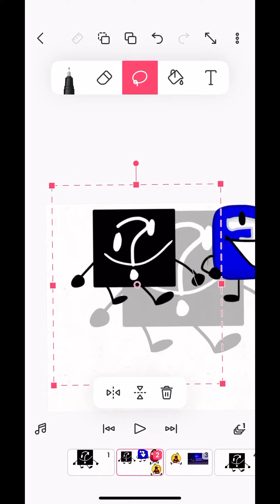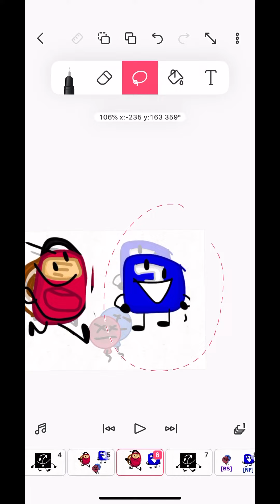Battle For The Release Date episode 3: Recorded evidence